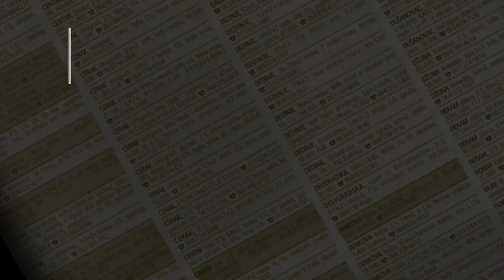prodaja stanа Cerak 99m Veljka Petrovica - Beograd Cukarica